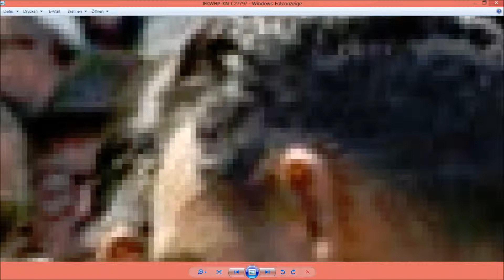Time Traveler Shapechanger BaseBall and JFK Part 02